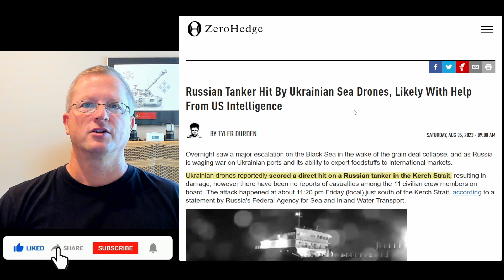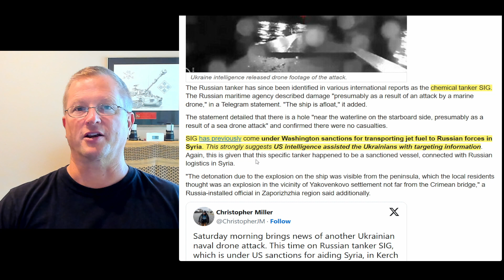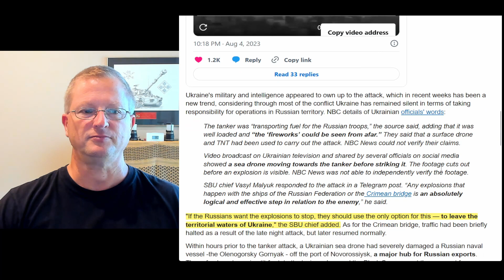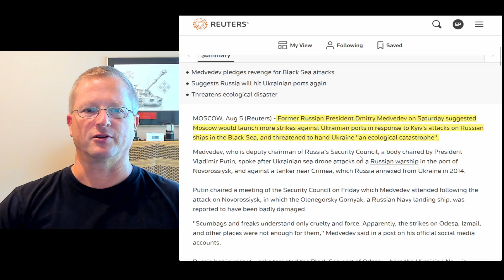Russian Tanker Attacked In Black Sea- Environmental Disasters Are Coming!- Prepping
Ukrainian sea drones attack an oil tanker in the Black Sea. Russia threatens "an ecological catastrophe" on Ukraine's soil as retaliation. Are you ready for an environmental disaster to hit where you live? Keep Your Ear to the Ground, and Head on a Swivel!

Long Term Food Storage Supplies:
5 Gallon Mylar Bags with Oxygen Absorbers
1 Gallon Mylar Bags with Oxygen Absorbers
5 Gallon Mylar Bags
5 Gallon Food Grade Buckets with Lid
2000cc Oxygen Absorbers Individually Sealed
500cc Oxygen Absorbers (25) 5 Per Bag
Flat Hair Iron to Seal Mylar Bags
Rubber Mallet to Seal Bucket Lids
WonderMill Junior Grain Mill

Water Supplies:
Water Bricks
3 Gallon Water Jug
5 Gallon Water Cans
WaterBobTub Bladder
Water Purification Tablets
Calcium Hypochlorite, Pool Shock
Sawyer Mini Filter
Katadyn Pocket Filter
Berkey Water Filter System

Thank you for your support! Some of the links on this channel are affiliate links, meaning, at NO additional cost to you, I may earn a commission if you click through and make a purchase and/or subscribe.